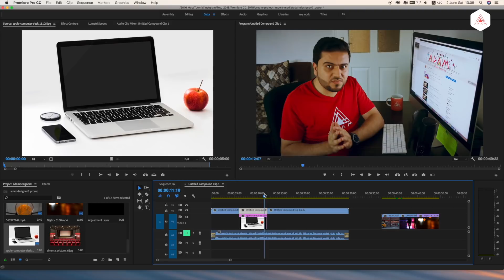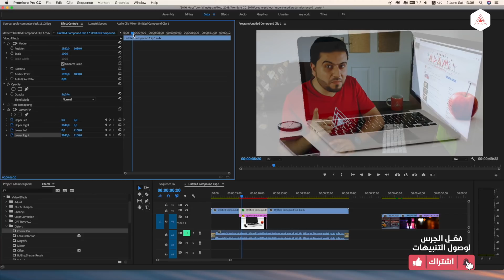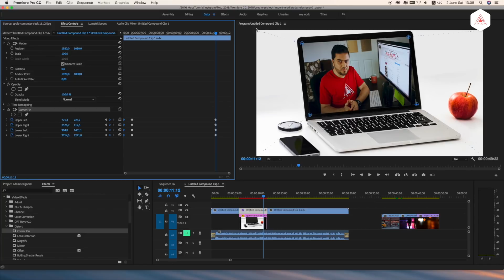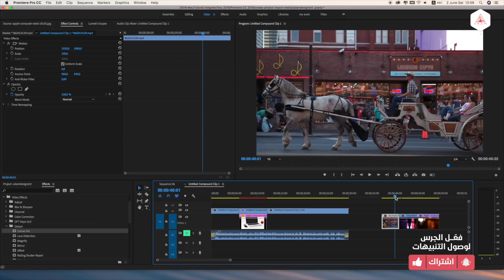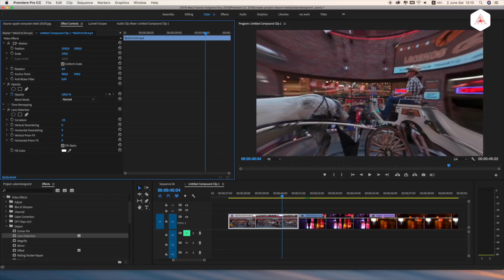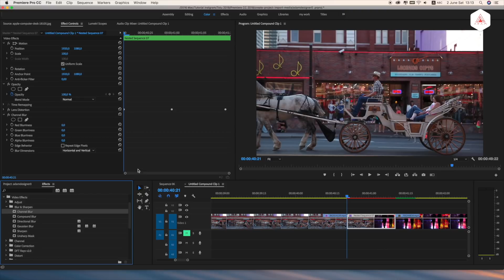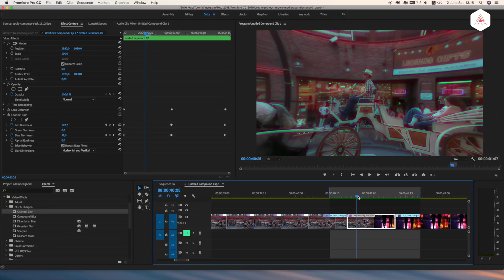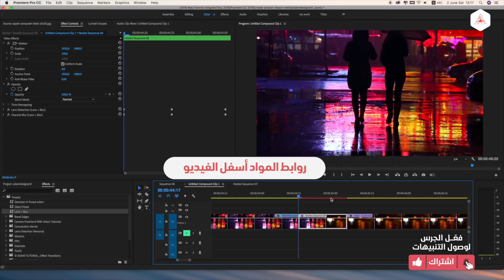فلاتر بريميير | شرح تأثير Lens Distortion + Corner Pin + Channel Blur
تحياتي لكم أخوكم آدم عربي
Corner Pin : 01:00
Lens Distortion : 04:45
Blue Channel : 06:40
Save Preset : 08:15
رابط تحميل المواد :
صفحتي الرسمية على الفيس بوك :
المعدات المستخدمة :
:Computer
I MAC 5K 27-inch Model 2016

Mic:
Rode NT-USB Versatile Studio-Quality USB Microphone BUNDLE

AND MORE.